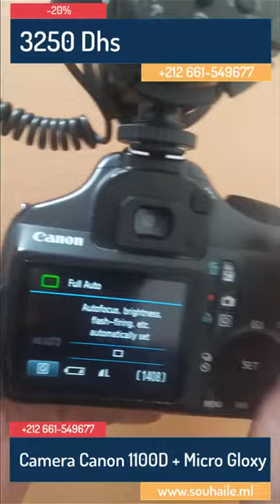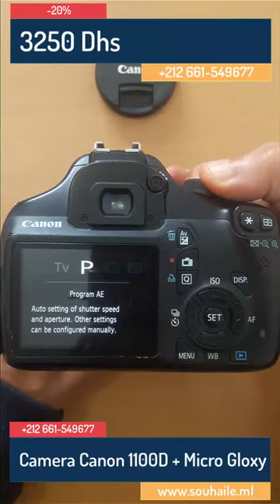Canon 1100D et Micro Gloxy à 3250 Dhs - 325€